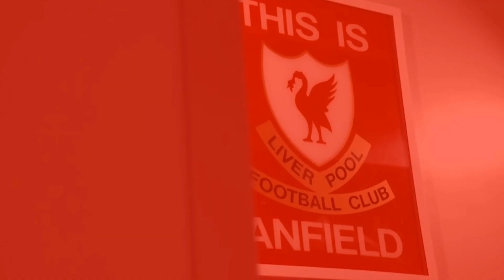FINALLY PAYMENT TODAY: Liverpool ready to pay£45m to finally secure signing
Liverpool ready to pay£45m to finally secure signing: Report